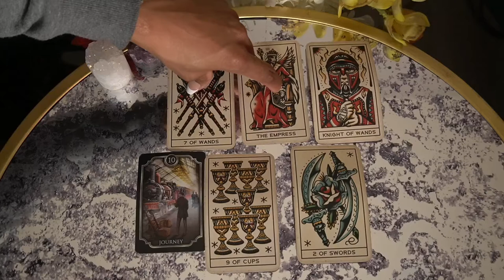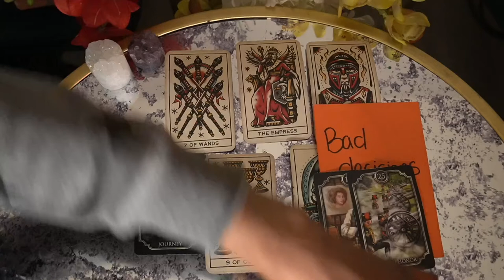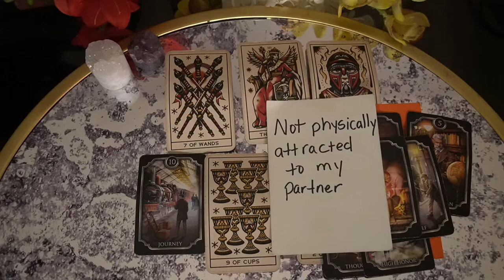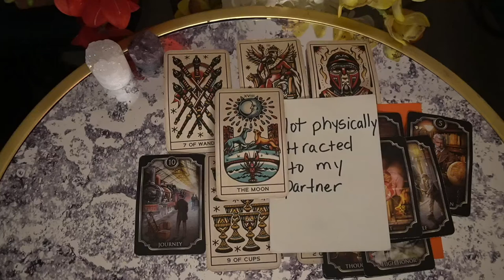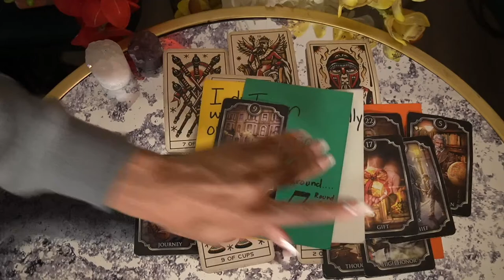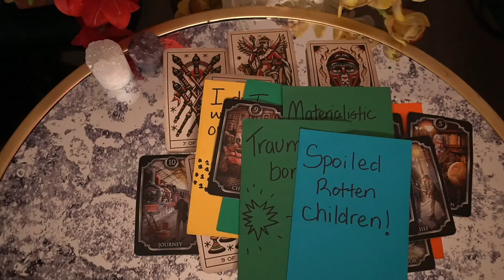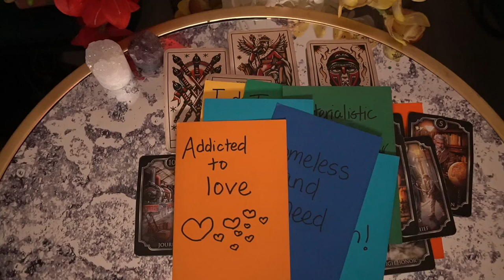CAPRICORN NOV '21 WEEKLY SEXUAL FANTASIES THAT I KEEP REPRESSED